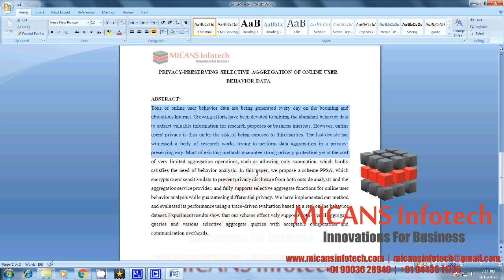Privacy-Preserving Selective Aggregation of Online User Behavior Data